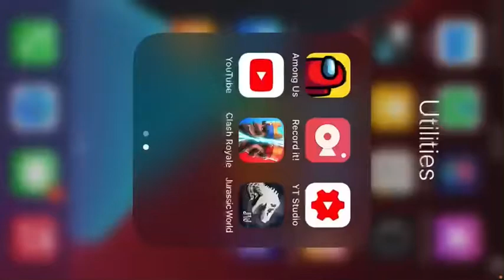Why can’t I reserve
Sorry that my voice did not record. This game is a no money play through